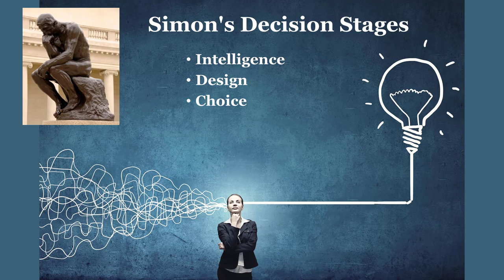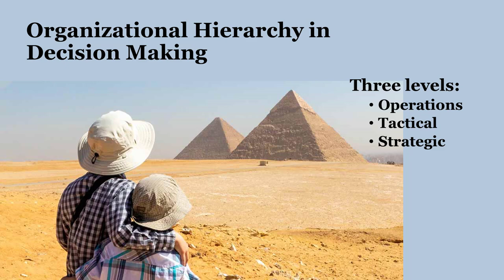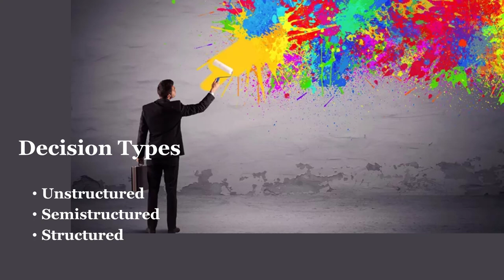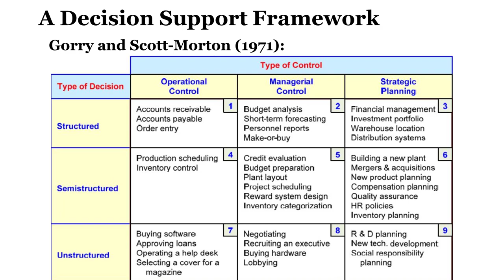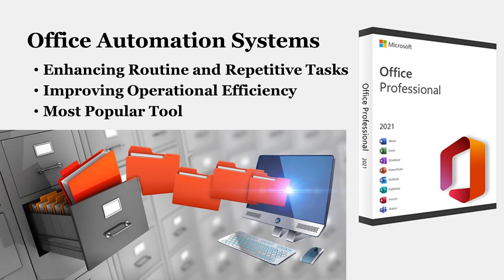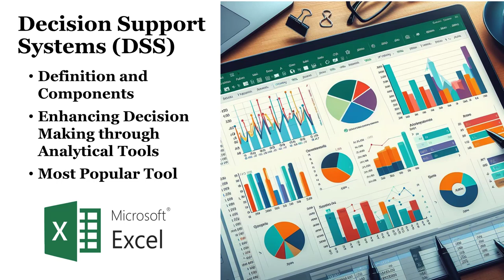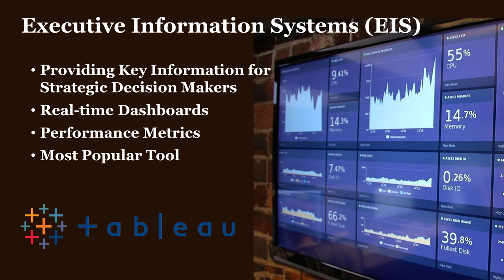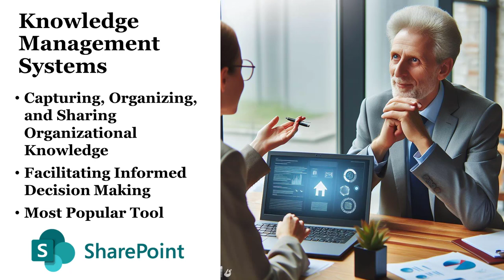IT and Decision Making in Organizations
As businesses navigate the complexities of the modern landscape, understanding key concepts becomes imperative. We'll delve into Herbert Simon's Decision Stages, explore how Organizational Hierarchy shapes decision-making processes, and analyze the various Decision Types encountered. Additionally, we'll examine the importance of Decision Support Frameworks and delve into the role of Office Automation Systems, Expert Systems, Decision Support Systems (DSS), Executive Information Systems (EIS), Management Cockpits, and Knowledge Management Systems in facilitating efficient and effective decision-making within organizations. In doing so, we’ll explore how Information Technology empowers organizations to make informed decisions and drive success in today's dynamic business environment.